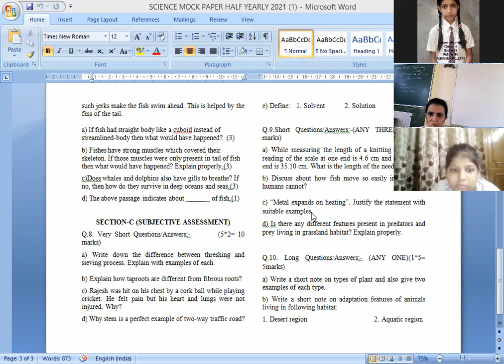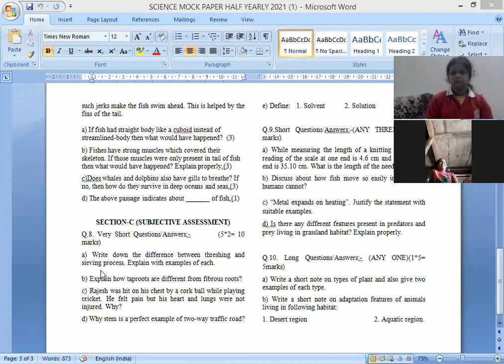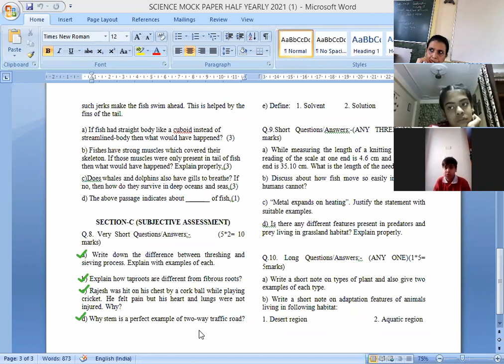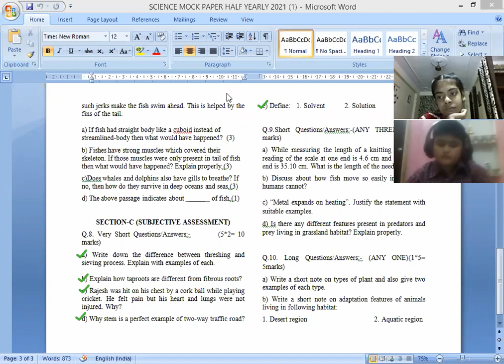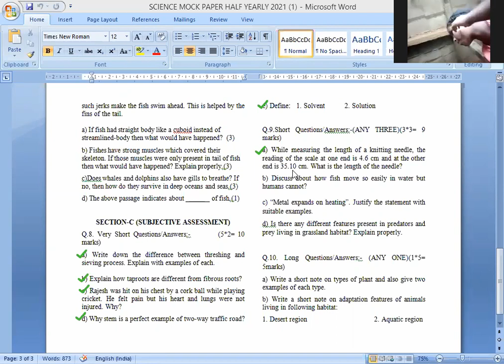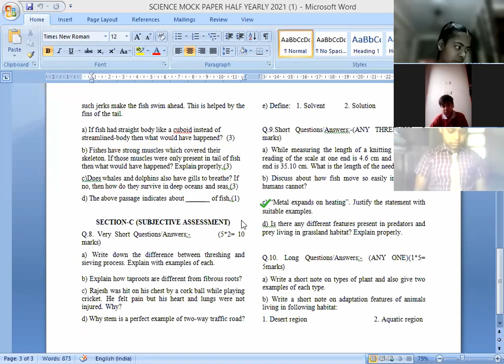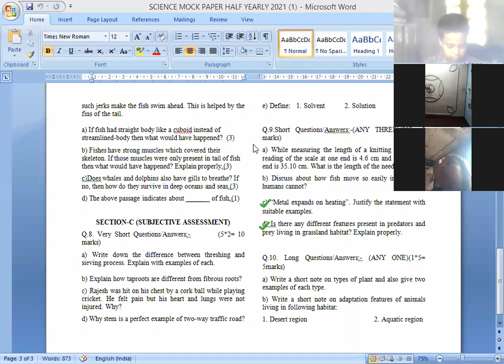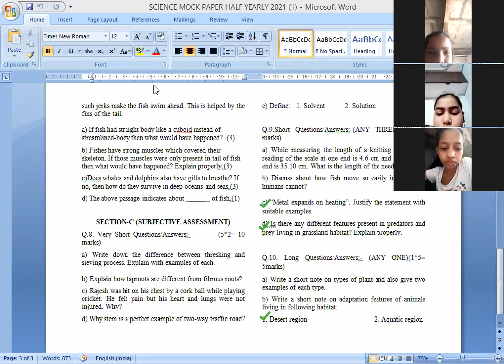SCIENCE_REVISION MOCK PAPER_ 9 SEP.